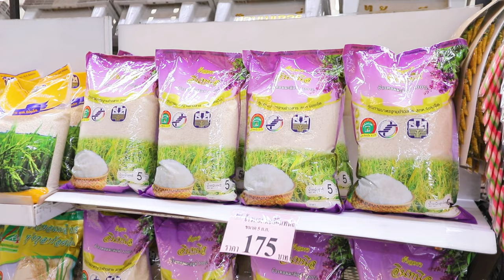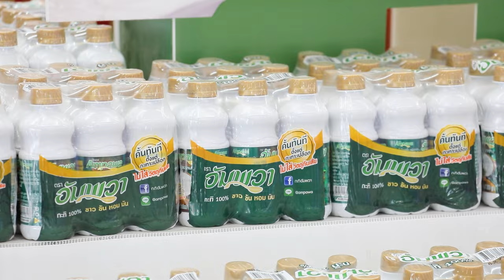อาจารย์ยิ่งศักดิ์ จุดประกายเมนูสร้างสรรค์ ข้าวต้มมัด | คุกกิ้งกูรู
สามารถรับชมรายการคุกกิ้งกูรู ย้อนหลังและติดตามรายการอื่นๆ ของ อ.ยิ่งศักดิ์ พร้อมสูตรอาหารอีกมากมายได้ที่

▲Line @yingsakfood